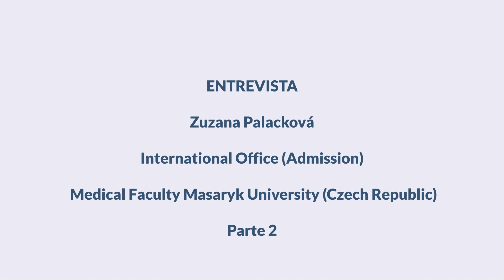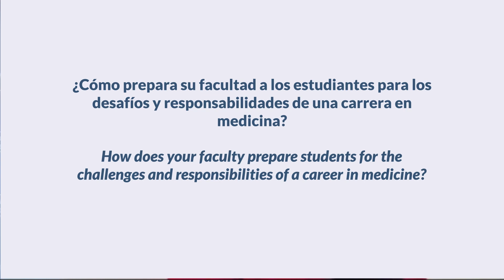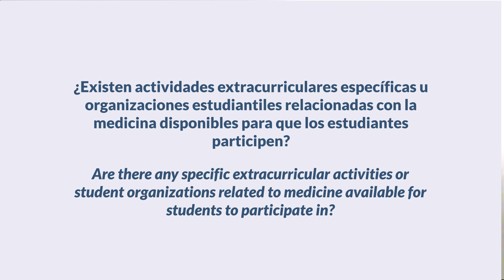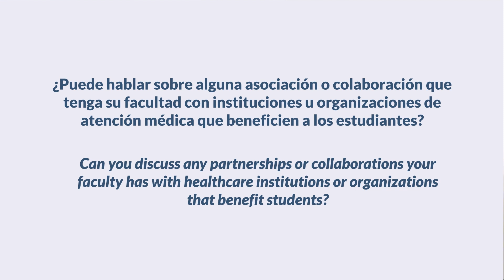Entrevista a Zuzana Palacková - Parte 02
¿Estás considerando comenzar tu carrera en medicina? ¿Te preguntas cuál es la mejor universidad para ti?

¡No busques más! La Universidad de Masaryk, situada en la encantadora ciudad de Brno, República Checa, es una opción excepcional para aquellos que buscan una educación médica de calidad en un entorno inspirador.

En nuestro esfuerzo por proporcionarte información valiosa sobre las oportunidades que ofrece esta prestigiosa institución, tuvimos el privilegio de entrevistar a Zuzana Palacková, quien desempeña funciones en la Oficina de Admisiones de la Facultad de Medicina de la Universidad de Masaryk.

Durante nuestra conversación, exploramos los aspectos únicos y las fortalezas del programa médico de la universidad, así como el apoyo que ofrece a los estudiantes en su viaje educativo y personal.

Es importante destacar que el programa de medicina se imparte en inglés, lo que lo hace accesible para estudiantes internacionales que deseen una educación médica de clase mundial. Además, para aquellos interesados en unirse a nosotros, la próxima convocatoria de acceso está programada para el 14 de junio de 2024.